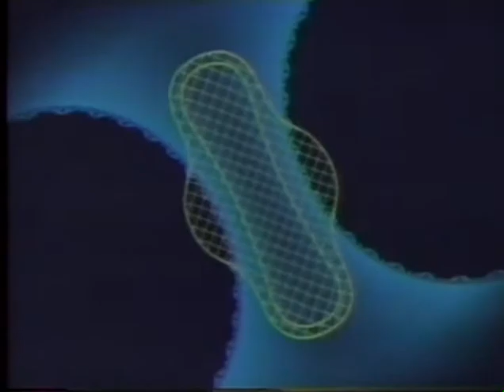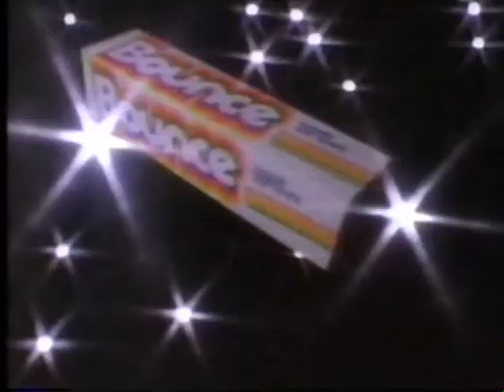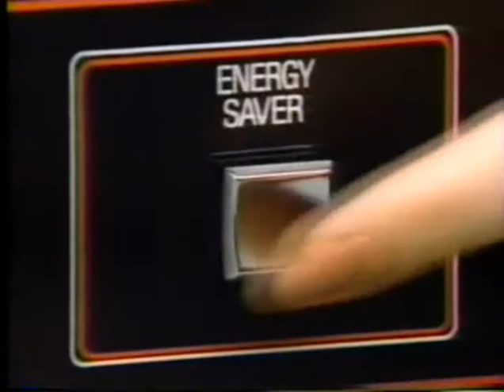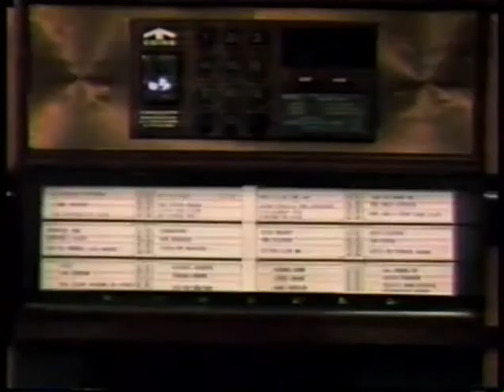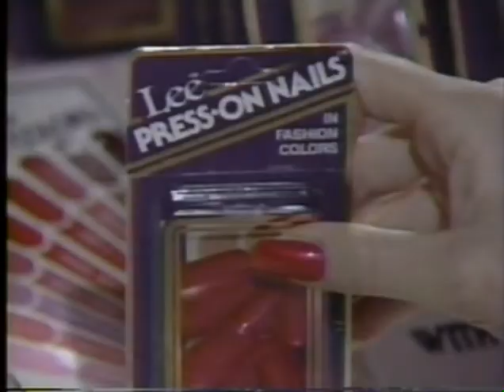Search For Tomorrow [Oct 21, 1982]